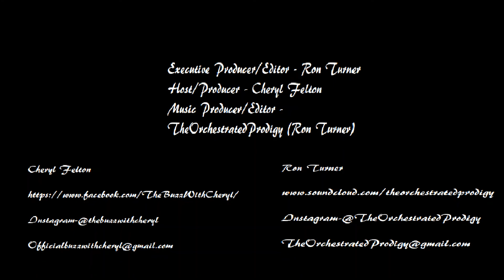We Must Readjust Our Lenses